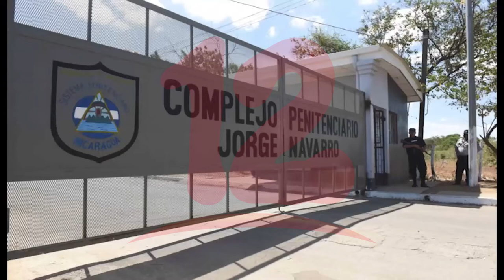No se descarta diálogo con el Gobierno para lograr liberación de reos de conciencia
NosResistimosAlEmbargo No se descarta diálogo con el Gobierno para lograr liberación de reos de conciencia